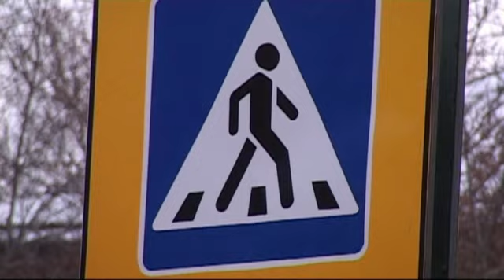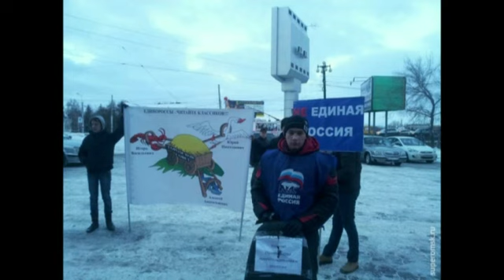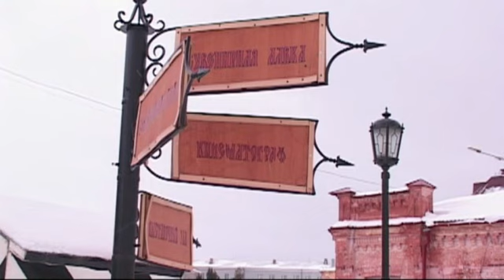Новости 22 ноября